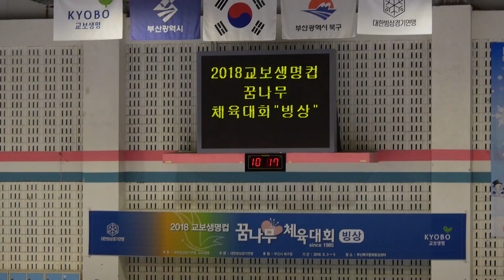김채연 Chae-Yeun KIM | FS | 2018-08-03 교보생명컵 꿈나무 체육대회 피겨 | 여자5급 6학년2조 | 남양주송촌초 | 경기번호 106-2